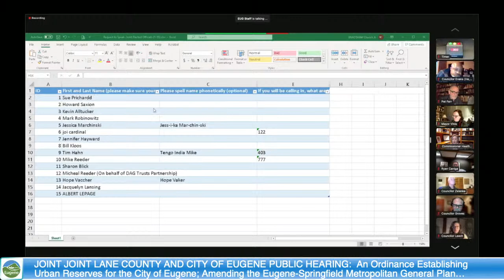Joint Lane County and City of Eugene Public Hearing: February 28, 2023